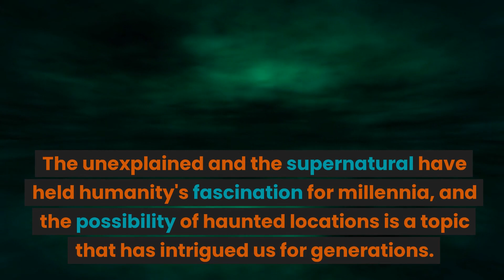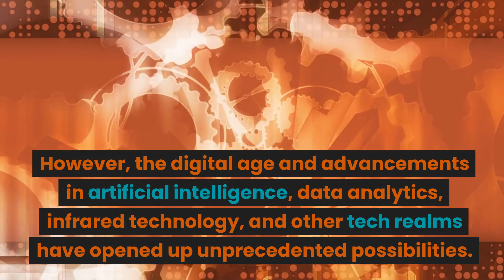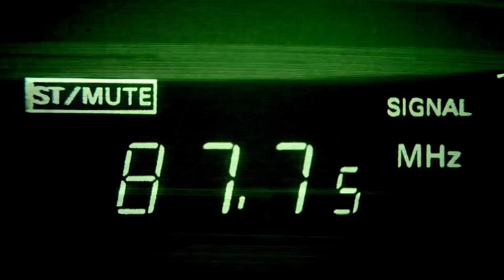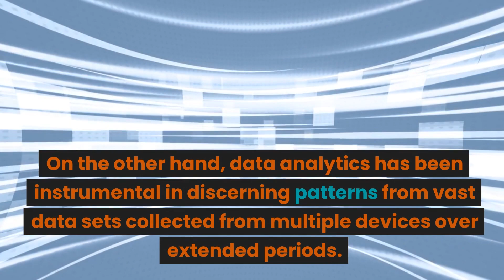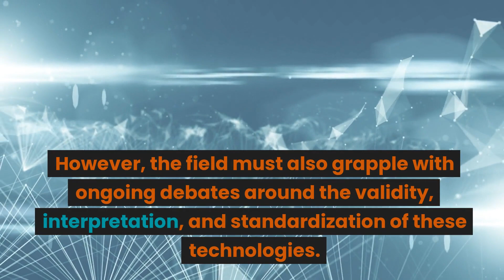Unveiling the Unseen: Cutting-Edge Tech for Paranormal Investigations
In this eye-opening video, we delve deep into the captivating world of paranormal investigation. Join us as we embark on thrilling adventures to haunted locations, uncovering their mysterious secrets one by one. Get ready to explore the unknown and discover how cutting-edge technology plays a critical role in our quest to unveil the unseen.

As seasoned investigators, we understand the importance of leveraging advanced tools to capture evidence and bring you closer to the supernatural realm. From state-of-the-art audio recorders that capture haunting whispers to spectral cameras that reveal apparitions, we leave no stone unturned in our pursuit to understand the inexplicable.

Our team meticulously selects and tests the best technology for exploring haunted locations. We'll share valuable insights, tips, and tricks on how to effectively utilize new gadgets, such as electromagnetic field detectors and thermal imaging cameras.

Beyond the gadgets, we also understand the significance of historical research and intuition in our investigations. Exploring the haunted locations' past and connecting with witnesses allows us to piece together the puzzle and gain a deeper understanding of the hauntings. Join us as we demonstrate how incorporating these aspects alongside advanced technology enhances our explorations.

We're eager to share our experiences, discoveries, and even spine-chilling encounters with you. Prepare to embark on a thrilling journey through haunted locations like never before, as we unravel the mysteries of the paranormal realm using the most cutting-edge tech available!